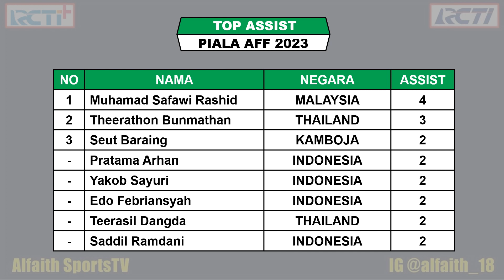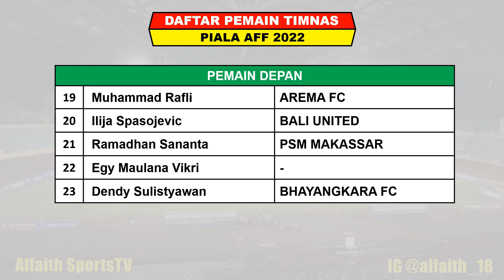BERUBAH ~ Jadwal Semifinal Piala AFF 2023 Leg 1 ~ Indonesia VS Vietnam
AFF Mitsubishi Electric Cup 2022
Jadwal Semifinal Piala AFF
Jadwal Indonesia VS Vietnam

Piala AFF 2022 Digelar Mulai Tanggal 20 Desember 2022 Sampai 16 Januari 2023

Jadwal Semifinal Piala AFF 2023 Leg 1 Jumat 6 Januari 2023 Live RCTI+ Dan RCTI

Jadwal Semifinal Piala AFF 2023 Leg 1 Sabtu 7 Januari 2023 Live RCTI+ Dan InewsTV
MALAYSIA VS THAILAND

TOP SKORER

TOP ASSIST

FANSPAGE FACEBOOK : Alfaith Sports
SUMBER / SOURCE : AFF MITSUBISHI ELECTRIC CUP 2020

Timnas Indonesia
Daftar Pemain Timnas Indonesia
AFF Mitsubishi Cup 2022
Jadwal Piala AFF Live RCTI
Jadwal Pertandingan Piala AFF
Daftar negara lolos dan Gugur ke semifinal piala AFF